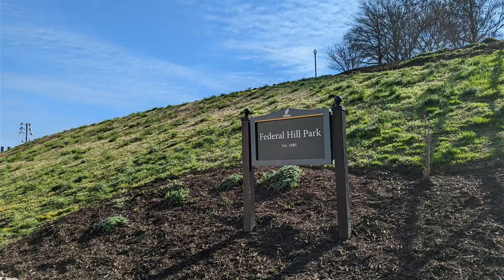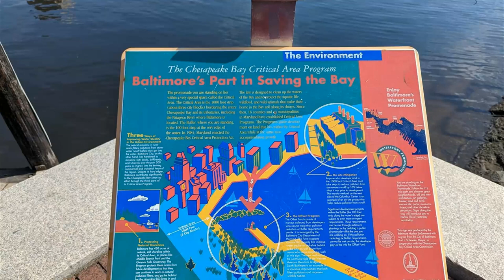郭广昌继续 卖！卖！卖！，复星国际卖掉南方总部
本文来源：时代财经

继2019年将广州复星国际中心南塔出售给新加坡丰树集团后，复星国际于近日又将项目北塔售出，正式退出南方总部大楼。

接盘方是知识城集团下属控股公司广州知侨有限公司（下称“广州知侨”）。这是一家成立于2023年3月、注册资本1亿元，从事投资、物业管理和租赁的公司，由知识城集团和侨鑫集团各持股90%、10%。至此，复星国际中心的南、北塔分属二主，南塔更名为铭丰广场，北塔更名为开元广场。

目前，交易双方均未公开售价等具体交易细节。一位不愿具名的业内人士称，从目前市场情况看，琶洲写字楼市场相对疲软，不仅空置率有所提升，带看量也比较少。

复星卖掉南方总部

复星国际中心北塔总建筑面积约14万平方米，其中主塔楼高约220米、副塔60米，定位为国际超甲级写字楼。早在2022年8月，北塔就传出拟售信息，传闻称一家城投公司将接盘。时隔近一年，交易达成，接盘者为广州黄埔区区属国企知识城集团和豪宅开发商侨鑫集团。

天眼查信息显示，今年3月10日，复星国际中心项目开发公司广州市星健星粤房地产有限公司完成股权变更，复地集团全资子公司广州市复星南粤投资管理有限公司退出，广州知侨成为持股100%的唯一股东。

5月21日，知识城集团在官方微信公众号官宣，称此笔收购是抓住疫情窗口期获得广州核心区域优质物业，有力拓展了经营版图；同时，引入侨鑫集团参与收购，也是通过灵活合规的合作机制进行资源整合和优势互补。近年稍显沉寂的侨鑫集团开发了汇侨新城、汇景新城、汇悦台等广州知名楼盘，尤其汇悦台至今堪称广州豪宅标杆，成交单价不断刷新广州楼市纪录。

复星国际方面则相对低调，至今尚未发布相关信息，时代财经尝试询问交易细节，相关人士也未给予明确回复。

复星国际是早期进入广州琶洲片区的企业之一。2015年6月，琶洲电子商务区7宗地以组合搭配形式出让，阿里巴巴、腾讯、国美和复星拿下4宗组合地块，复星斩获的土地总用地面积约2.21万平方米。这也是当日最贵地块，总价32.05亿元。

当时，复星国际拟在此打造由高180米和200米的双子楼组成的广州复星国际中心，并计划将复星南方总部落户广州琶洲，在此打造“金融蜂巢”与“健康蜂巢”。

不过，自2019年起，复星集团便开启低调“卖卖卖”的节奏，南方总部大楼成为首批被摆上货架的资产。2019年3月，广州复星国际中心尚未落成，南塔地块便被卖给了新加坡丰树集团，交易总价为42.9亿元，单价约3.9万元/平方米。丰树集团将其更名为铭丰广场，2021年3月实现交付。

2020年10月，广州复星国际中心启动全球招商，复星相关人士表示复星在大湾区布局的不少产业有望入驻，推动形成复星生态系统的“乘数效应”。2021年，项目正式交付使用，吸引了马士基、安点科技、奥牛投资、美餐乐等企业进驻。但在频繁的出售资产潮中，这个南方总部还是难逃被复星卖掉的命运。

处置资产是过去几年里复星系的常态化动作。尤其是步入而立之年的2022年内，复星系套现的上市公司除了中粮科工、新华保险、海南矿业、青岛啤酒、金徽酒、中山公用、南钢股份、三元股份等，还包括豫园股份、复星医药、复星旅文旗下资产。2022年年报显示，其于2022年6月以来加大了资产退出力度，集团层面签约口径超400亿元，回笼现金近300亿元。

年报同时透露出其债务压力。2022年业绩会上，复星表示，去年财务层面的工作重点在于持续缩减债务规模，加强流动性管理。而截至2022年底，其总债务仍达2269.2亿元，总债务占总资本比例为53.2%，同比减少0.7个点，较2022年中期下降3.6个百分点。

郭广昌热衷建地标

被称为“中国巴菲特”的复星国际创始人郭广昌，不仅擅长资本运作，也热衷造地标建筑、城市名片。

2022年3月，复星国际以63.42亿元收购了上海外滩金融中心（以下简称“BFC”）物业所属公司50%股权，进而持有了BFC物业全部权益。BFC总建筑面积超42万平方米，是集办公、购物、艺术中心、酒店、健康管理等多业态于一身的外滩地标建筑。

将BFC全部纳入囊中，复星国际用了十二年，经历了股权纷争与进退。2010年2月，上海证大以92.2亿元竞得当时全国总价最贵土地“外滩8-1地块”，但迫于资金压力将该地块售予与浙江复星、杭州绿城共同持股的上海海之门房地产投资管理有限公司（下称“海之门”），复星国际持有海之门50%股权。

但此后不久，SOHO中国宣布以40亿元收购上海证大、杭州绿城所持有的项目50%股权，此举遭到复星国际强烈反对，一怒之下对簿公堂，胜诉及重组海之门后，复星国际于2015年获得上述地块全部股权。

不过，夺回全部股权后，复星国际却无力独资开发，不得不以项目50%股权为代价，于2016年底引入了中原信托。后经辗转，此50%股权为中融国际信托所持有，直到2022年被复星重新购回。虽然持股方多次变更，BFC外滩金融中心在曲折中得以建成，于2019年底正式对外开放。

复星国际2022年年报数据显示，BFC办公楼、商业在出租率及单价两方面表现稳健，录得运营总收入8.06亿元，同比增长2.3%；运营EBITDA为5.28亿元，同比增长10.8%。

BFC是复星国际的“蜂巢”标杆项目。“蜂巢城市”是复星国际面对不断升级的城市发展及管理需求所提出的“产城一体”解决方案，目前在全球已经形成了金融蜂巢、健康蜂巢、文化蜂巢、时尚蜂巢、旅游蜂巢、科创蜂巢等多个大类的蜂巢标杆产品。其2021年年报显示，蜂巢类资管涵盖地产类项目，致力于打造当地地标建筑为主的旗舰作品。

近年来，复星国际在全国乃至全球多地打造或收购地标建筑。如2013年收购纽约地标建筑第一大通曼哈顿广场(后更名为Liberty 28)，在三亚海棠湾建设了中国第一座、全球第三座亚特兰蒂斯酒店，还在北京、重庆、济南均打造了复星国际中心，而在建的金融蜂巢武汉BFC复星外滩中心规划高度470米，要成为“武汉面向世界的重要窗口”。

而热爱地标的郭广昌，此次却卖掉额曾被寄予厚望的南方总部大楼，个种缘由和打算值得考究。